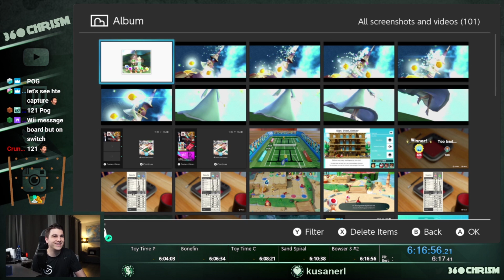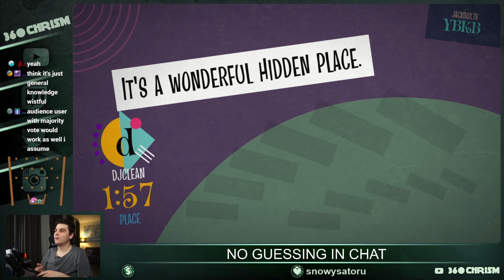Best Starbit Spot in Super Mario Galaxy - Stream Highlights #86